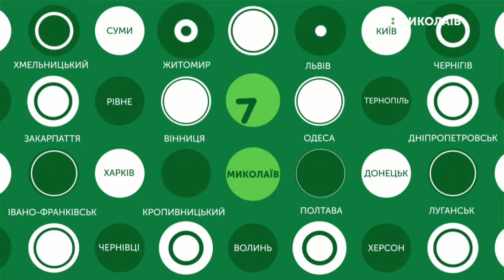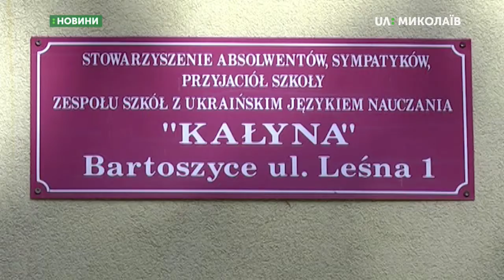09.07.2019. Новини. 16:30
Новини
Інформаційна картина дня (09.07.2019) поглядом кореспондентів телеканалу UA: Миколаїв (випуск новин — 16:30):
- на Миколаївщині триває «повітряний компонент» україно-американських навчань «Сі Бриз - 2019»;
- засідання 52-ї позачергової сесії Миколаївської міської ради 7-го скликання;
- Із першого липня в Україні перераховують пенсії;
- Учні Баштанської гімназії побували в місті Бартошиці.